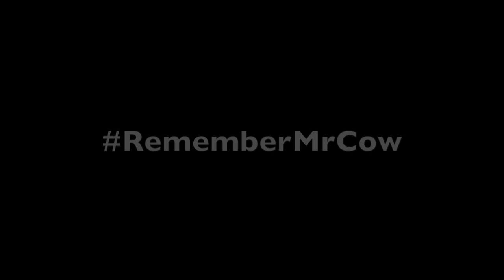EVIL CHAIR | Good Ol' Minecraft - Episode 1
BWAAAAAAAAAAAAA

Congratz! You Snooped To The Bottom Of The Description!